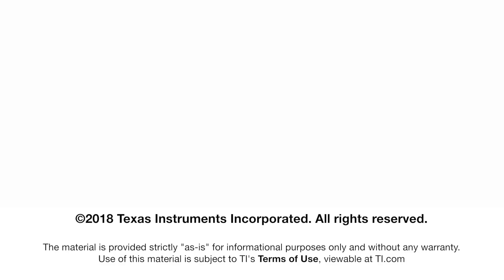Connect: Zigbee Demo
Get started with a SimpleLink&trade; CC2652R LaunchPad&trade; Development Kit

Zigbee is a wireless mesh protocol used most typically for home automation
applications. In this video, Steve will show a sensor to cloud demo using a
Zigbee 3.0 network and the SimpleLink™ CC2652R LaunchPad™ Development
Kit.

Once connected, Steve will show you how to:

 * Control the light from the mobile application
 * Bind (control) the light from a switch, through a web application